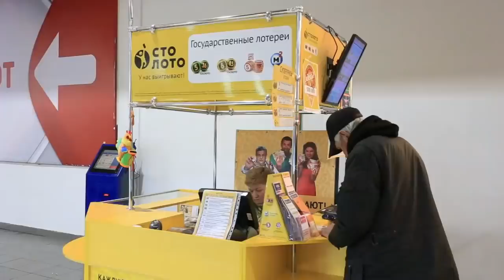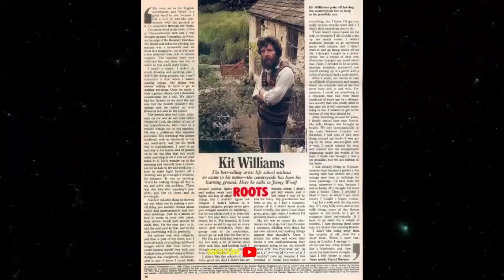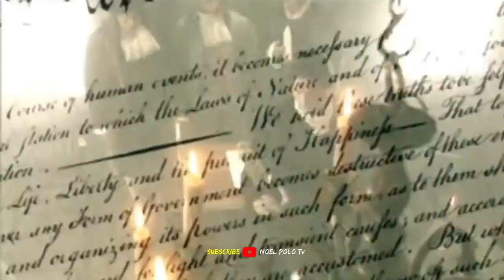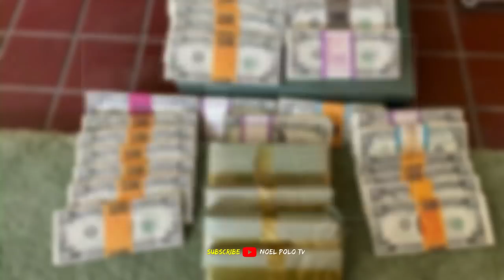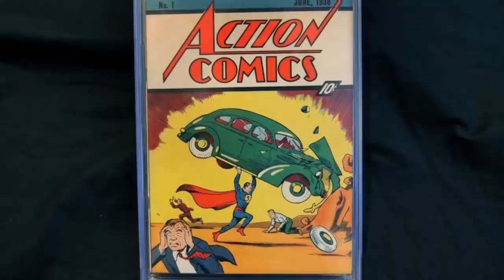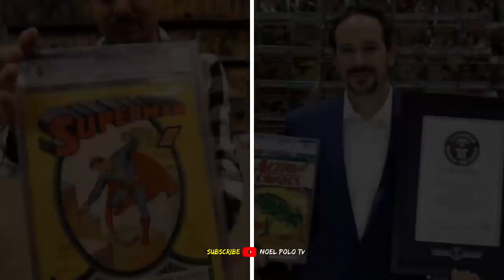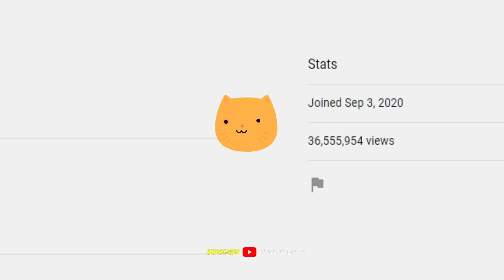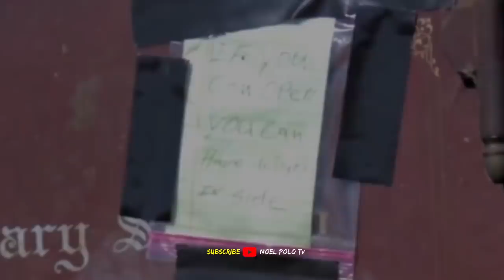10 Pinaka Maswerteng tao na Naghanap sa Tamang Lugar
Lahat tayo ay may posibilidad na makakuha ng banayad na swerte sa anumang okasyon
Tulad ng nakakita ka ng nakalimutan 10 dollar sayong lumang bulsa
o manalo ka ng lotto kahit isang beses ka palang tumataya
Ang ilang mga tao gayunpaman ay labis na pinalad
pumunta lamang sila sa tamang lugar sa tamang oras upang matagpuan ang mga bagay na makaka pag pabago ng kanilang buhay

Sa video ngayon malalaman mo ang tungkol sa mga taong gumawa ng ilang mga hindi kapani-paniwalang mga tuklas na nagpayaman sa kanila nang hindi maunawaan at ang lahat ng ito ay nangyari dahil lamang sila ay sobrang napakaswerte bagaman ang ilan ay matalino din at pagkatapos nun nagsikap din naman sila para subukan ang kanilang kapalaran

This Video is All About:
10 Pinaka Maswerteng tao na Naghanap sa Tamang Lugar